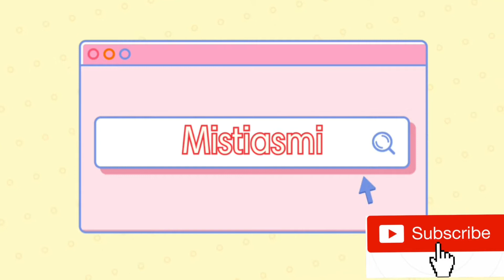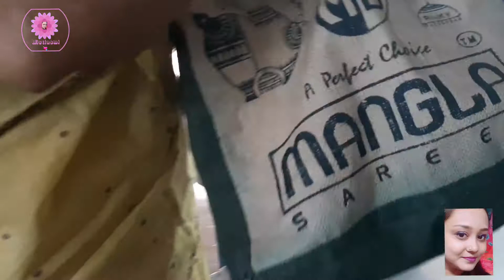।।বড়কাছাড়ির মন্দির বেড়াতে গেলাম।।mistiasmi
বড়কাছাড়িতে প্রতি শনি ও মঙ্গলবার বেশ ধুমধাম সহ পূজা হয়। বহু দূরদূরান্ত হতে ভক্তমানুষেরা আসেন নিজের নিজের মনস্কামনা নিয়ে পুজো দিতে। তারা এক ছোট্ট কাগজে তাদের প্রার্থনা দরখাস্তের আকার লিখে মন্দিরের গায়ে বেঁধে দেন। দুঃখকষ্ট লাঘব হয়, মনোবাঞ্ছাও পূরণ হয়। জনসমাগম বৃদ্ধির কারণে বর্তমানে প্রতিদিনই হাজার হাজার মানুষ আসেন পুজো দিতে।

Location
Bara Kachari Rd, Jhikurbere, Raypur, West Bengal 743377

Timing:
7.00AM to 6:00 Pm

Thnak you🙏🙏🙏🙏🙏